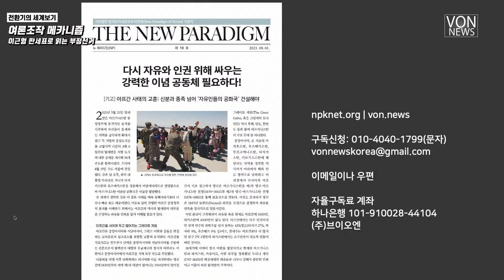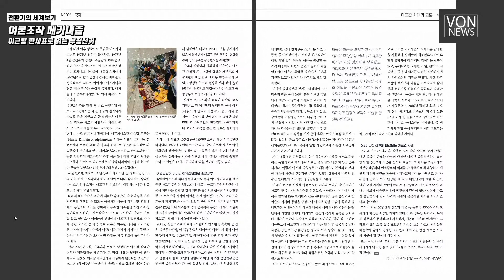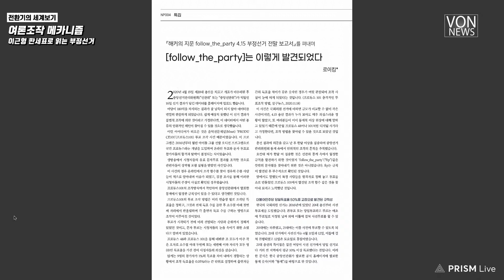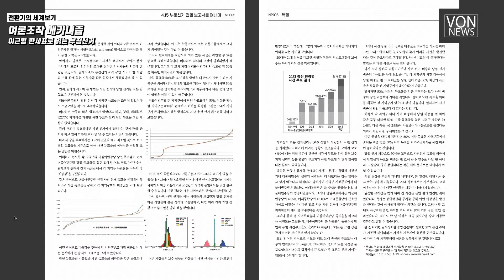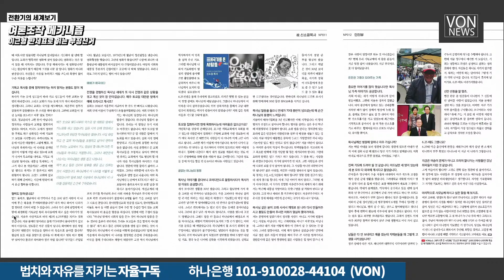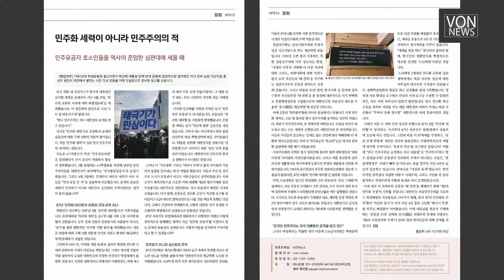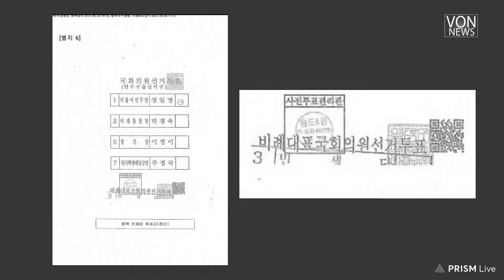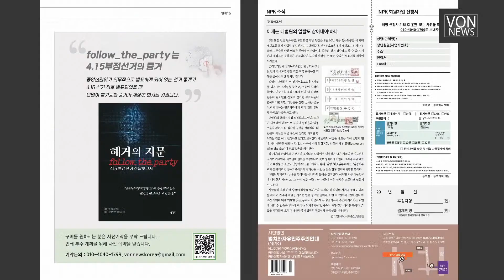다시 자유와 인권 위해 싸우는 강력한 이념 공동체 필요하다!_2021년 9월호/[이달의 NP]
[이달의 NP]210902
다시 자유와 인권 위해 싸우는 강력한 이념 공동체 필요하다!_2021년 9월호N.19_김미영 VON뉴스 대표

von.news

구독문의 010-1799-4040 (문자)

제19호 목차
[기고] 아프간 사태의 교훈: 신분과 종족 넘어 '자유인들의 공화국' 건설해야
[특집] foiiow_the_party는 이렇게 발견되었다.
[성명] 불법 위조되어 투입된 표에 대한 수사와 특검을 즉각 실시하라!
[인터뷰] 힘들 때 웃음주고 더 힘들 때 몸 바쳐 나라 사랑하고 가신 분_신소걸목사 소천 1주기 추모 인터뷰
[기고] 민주화 세력이 아니라 민주주의의 적_민주유공자 호소인 역사의 준엄한 심판대에 세울 때